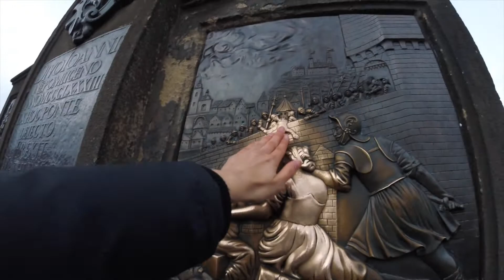Prague, Czech Republic | Travel Diary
Went to visit my friend Carolyn in the Czech Republic. Had an amazing time exploring the Christmas markets, visiting castles, and following Carolyn around for the week. Really loved living like a local and learning about the big CR!

December 2017